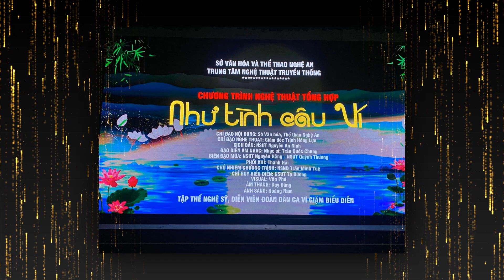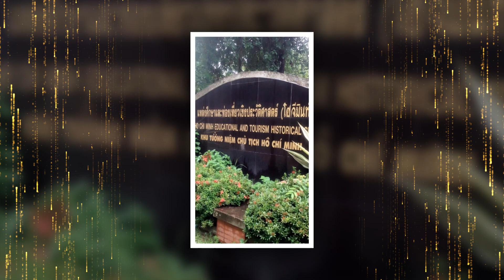DOAN VI GIAM TONG KET 2024